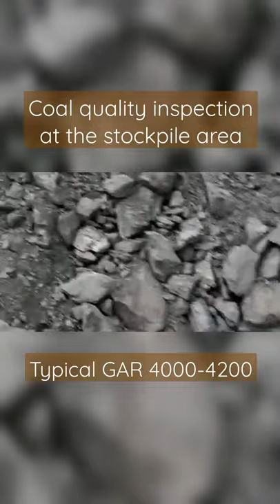Coal GAR 4000-4200 quality inspection